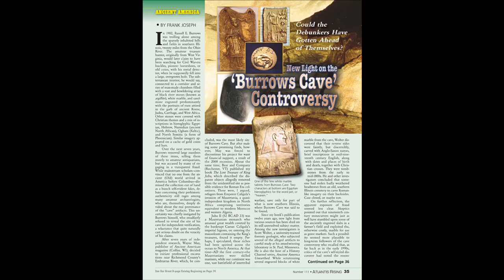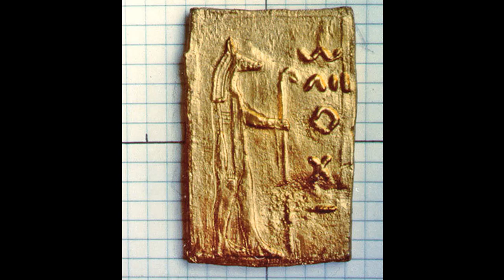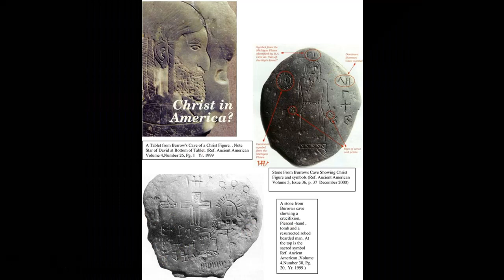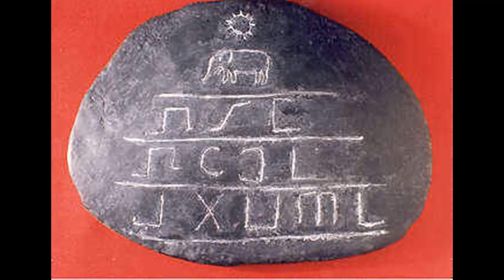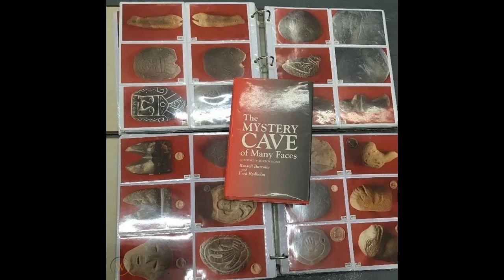LES ARTEFACTS DE BURROWS CAVE - ILLINOIS USA -